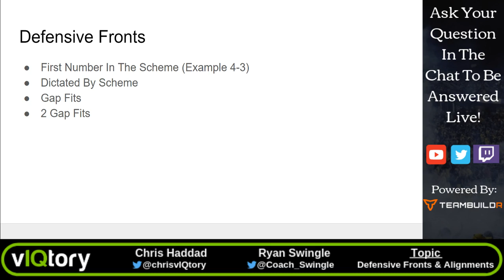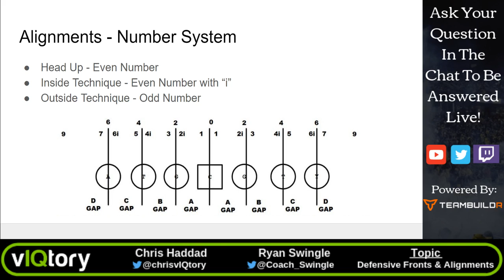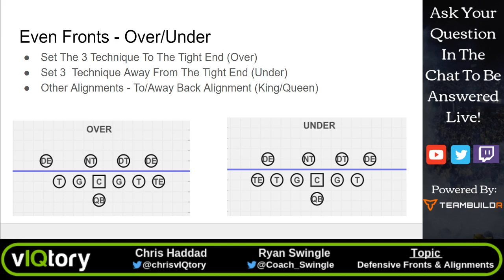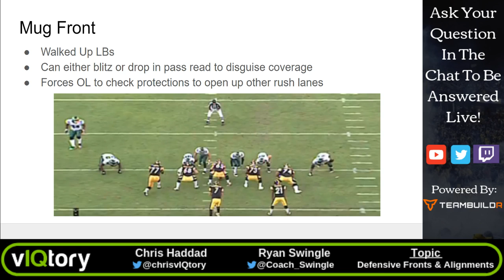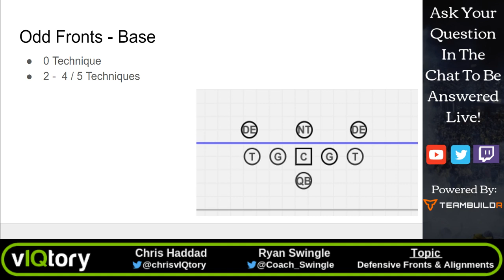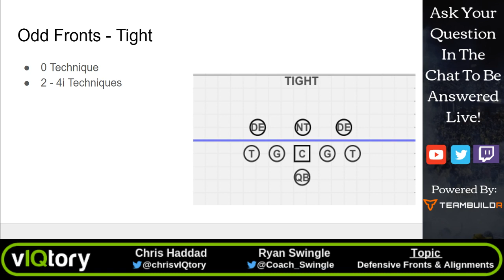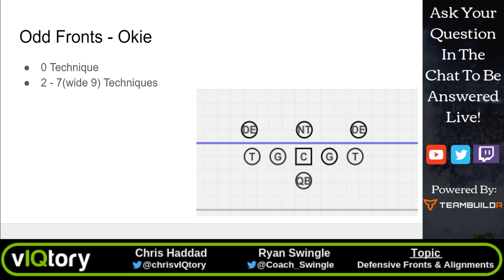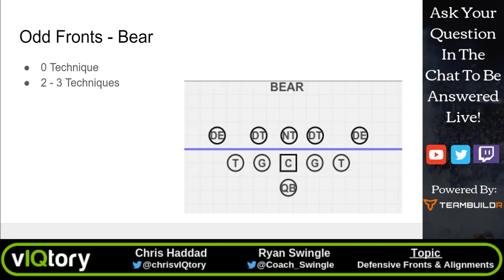Understanding Odd & Even Defensive Fronts In Football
Join us as we break down what odd and even fronts are in football and how each front can be used to stop a multitude of offensive attacks!

For more football content - visit vIQtorysports.com

0:00 Introduction
2:50 Defensive Fronts
4:39 Alignments - Number System
6:44 Even Fronts - Over/Under
8:17 Field/Boundary Fronts
9:20 Mug Front
11:05 Odd Fronts - Base
13:10 Odd Fronts - Tight
14:32 Odd Fronts - Okie
15:58 Odd Fronts - Bear

Still have coaching questions?